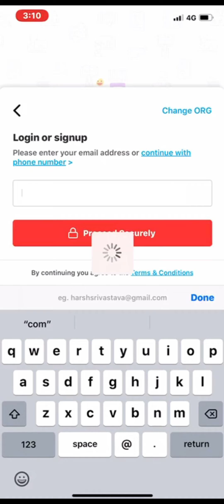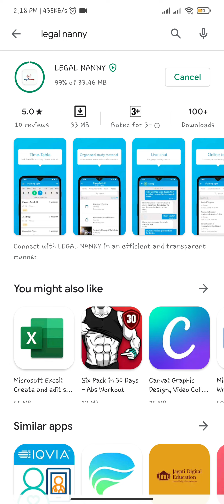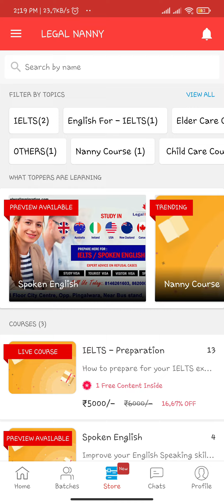Get Canada Work Permit (Nanny Visa), To Apply : Download App Now, Hurry Up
Nanny Training Institute in Amritsar
We offer courses in child development, household management,  nanny professionalism and also provide Free Ielts Classes with Nanny Course.
👉 Minimum 5 Bands Required
👉 Canada PR With Family
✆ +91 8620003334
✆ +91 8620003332